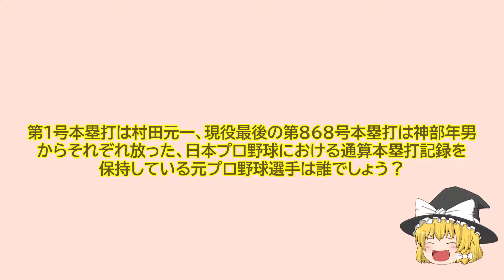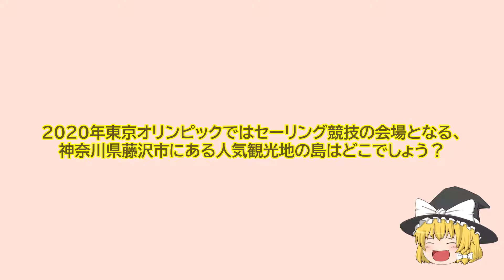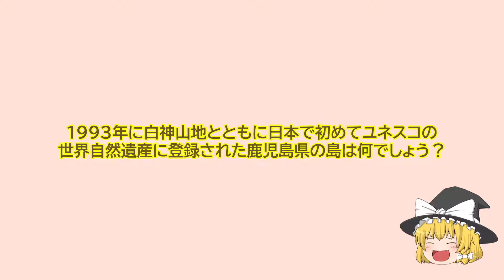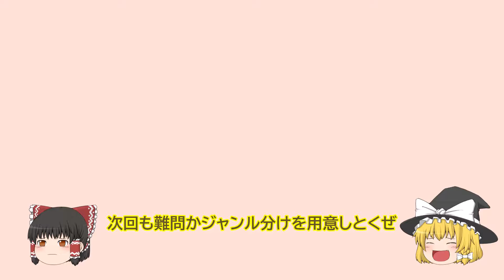【ゆっくり読み上げ】クイズアプリ”みんはや”正解率６０％以上【全２０問】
ゆっくり霊夢さんとゆっくり魔理沙さんにクイズアプリ”みんはや”の
問題を読み上げてもらいました。